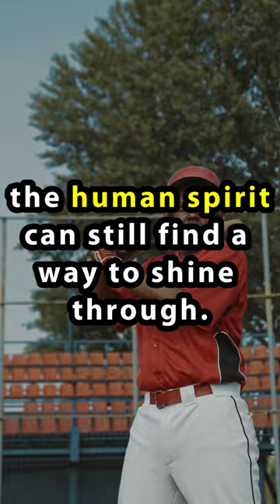A Game of Life or Death Baseball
In this video, we explore a little-known part of American history that will leave you both shocked and inspired. Imagine a game of baseball where the stakes are life and death. Back in 1910 in Wyoming, that's exactly what happened. Death row inmates were given a chance to play for their lives. For every game they won, their execution dates were moved back.

This was a game of hope and desperation, where victory on the diamond meant a chance for redemption. The games were intense, with both the inmates and their opponents giving it their all. It was a battle for survival, with each swing of the bat or catch of the ball potentially meaning the difference between life and death.

Despite being behind bars, the inmates' passion for the game was evident in their dedication and teamwork. While the practice may seem barbaric today, it was a unique solution to the issue of overcrowded prisons and harsh sentencing at the time. It's a reminder that even in the darkest of circumstances, the human spirit can still find a way to shine through.

Join us as we delve into the fascinating and little-known history of this life-and-death baseball game. Discover the stories of the inmates who played, their opponents, and the social and political context that made this game possible. It's a story that will leave you amazed, moved, and inspired. So grab some popcorn and settle in for an unforgettable journey into the past.